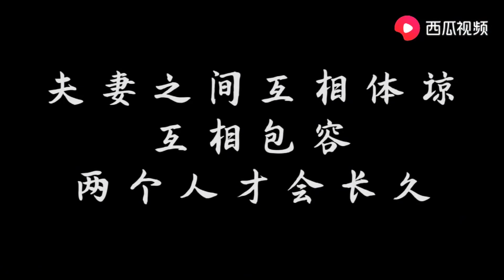小伙钱被偷，兄妹俩好心给他200元路费，1个月后小伙拿20万报恩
农民工和妹妹路遇有难大哥，好心给他200元路费，1个月后大哥拿20万报恩，结局温暖人心